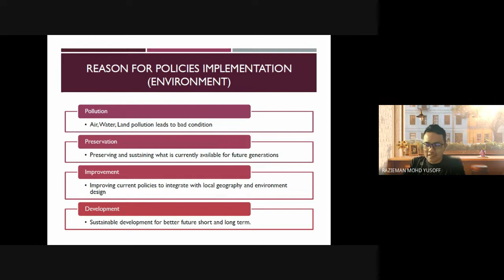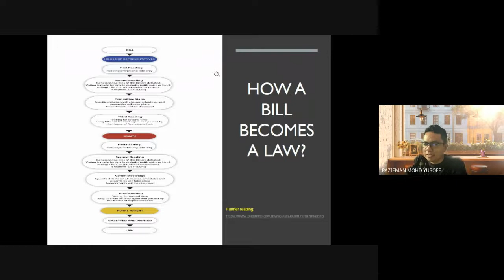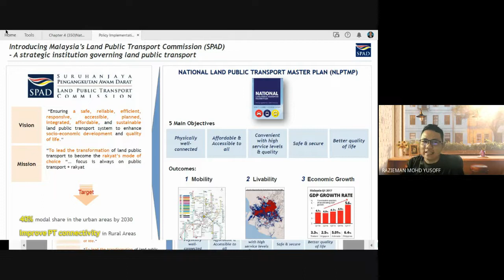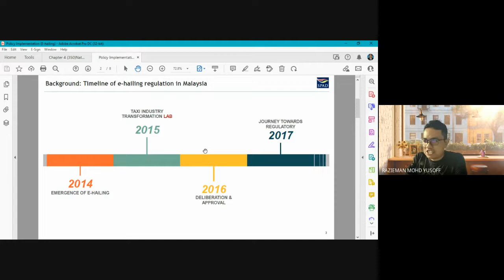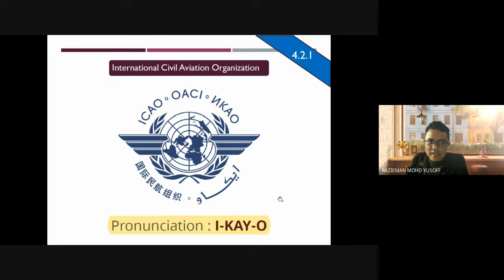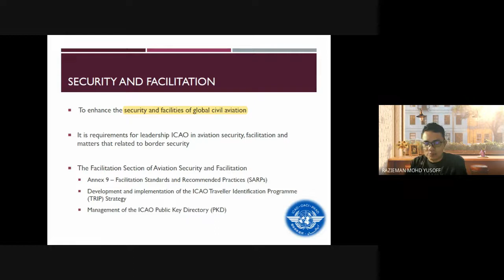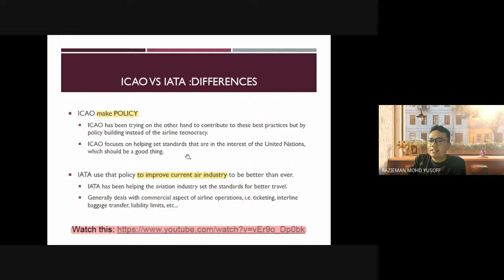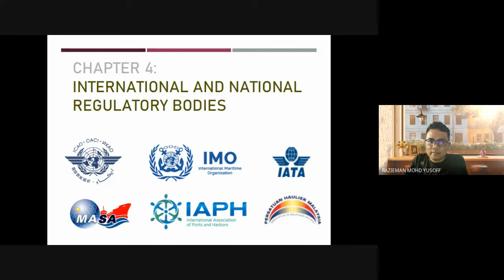(TPT350) Chapter 4: International and national regulatory bodies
In this chapter, we're going to deep dive into the rationale of policies implementations (for society, environment, and economies). Then, the second half of this lecture focuses on the international regulatory bodies and national trade associations.